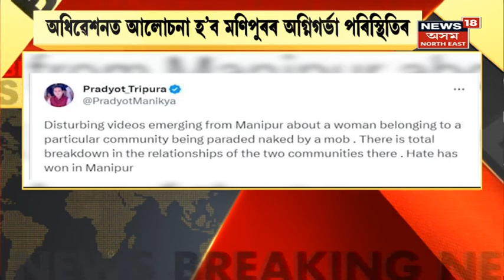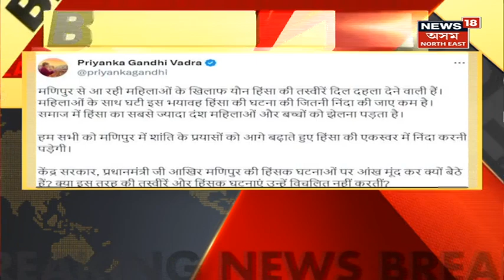Breaking News | PM Modi In Parliament Monsoon Session | আজিৰে পৰা সংসদৰ বৰ্ষাকালীন অধিৱেশন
Breaking News | PM Modi In Parliament Monsoon Session | আজিৰে পৰা সংসদৰ বৰ্ষাকালীন অধিৱেশন | ১১ আগষ্টলৈকে সংসদৰ বৰ্ষাকালীন অধিৱেশন।
PM Modi speaks to the media ahead of the first day of monsoon session in Parliament.